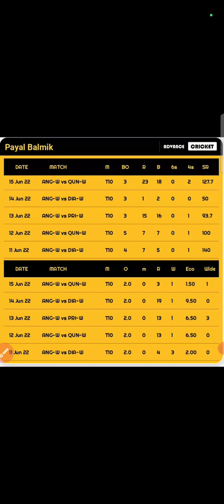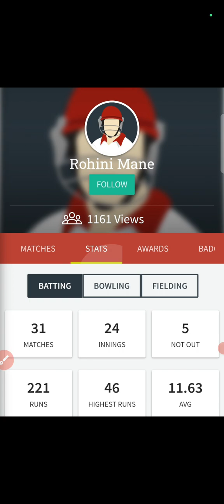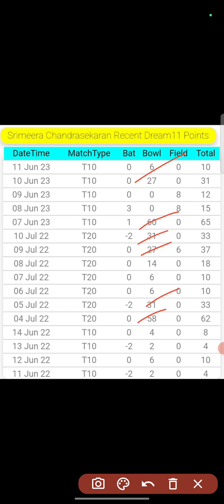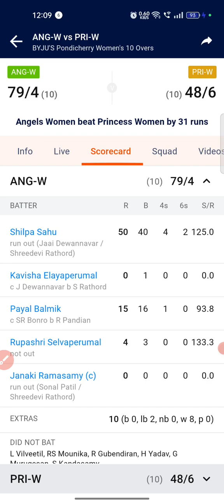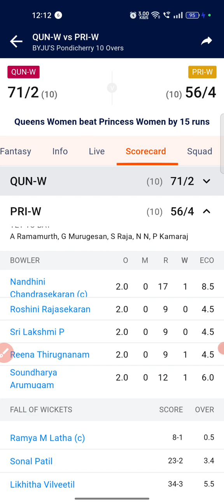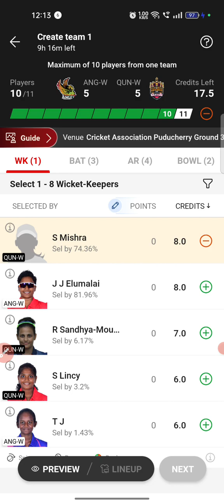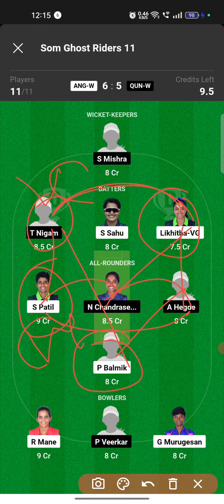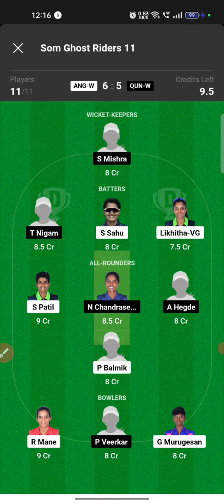ANG-W vs QUN-W Dream11 Match Prediction,Ang-w vs QUN-W Dream11,ANG-Wvs QUN-W,Pondicherry Women's T20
Today I will discuss about the match of pondichrrey women
's T20-Ang-w vs qun-w2023,predict the match and give some GL teams.Here will get previous matches full stats,scorecards,Dream11 prediction, appropriate Cap and Vice Captain choices.I wish You are all satisfied with my hard working and get more help from my videos.